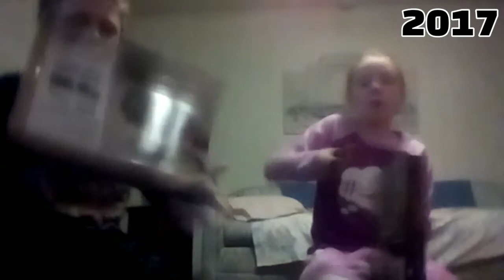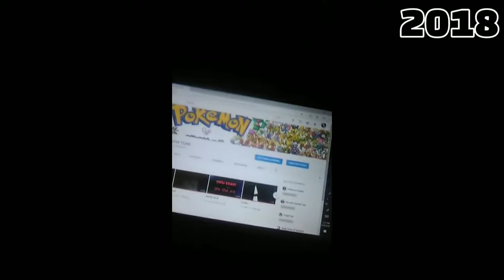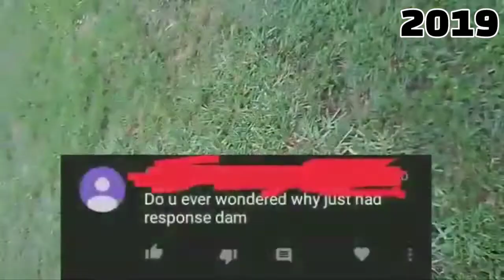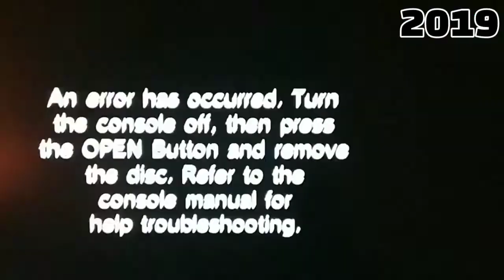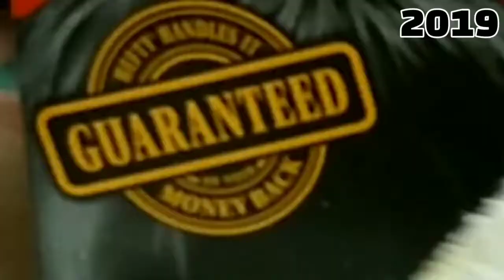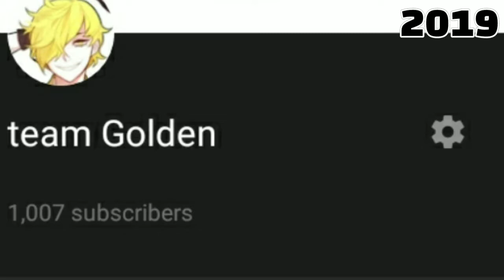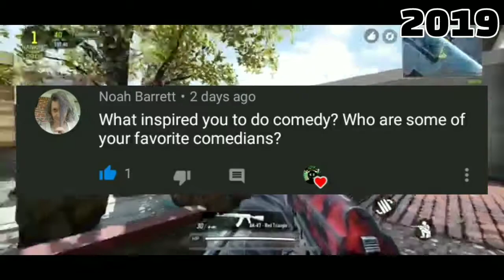4 YEARS ON YOUTUBE!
pretty much just a bunch of my favorite videos I've made. for nostalgic purposes ❗🙄
(was supposed to be uploaded yesterday.
also, the comments might go bye bye)